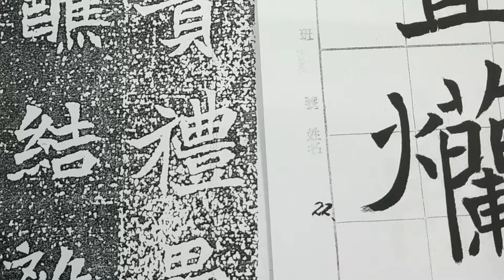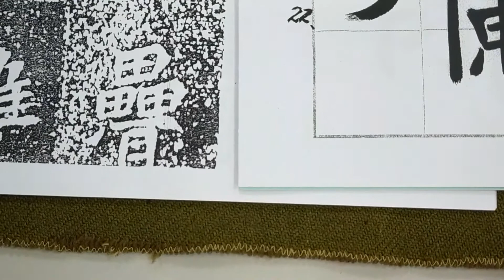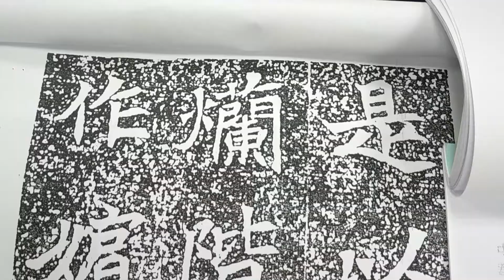魏碑 元願平妻王氏墓誌（1100810）83、「禮疊爛....」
1）橫畫之起筆稍稍有一點小按壓，收筆有稍稍往右下一些，再收回來！可參考影片，應可理解。
2）筆畫雖稍稍飽滿，卻不可臃腫，飽滿又要帶勁！. 可以想想再下筆！